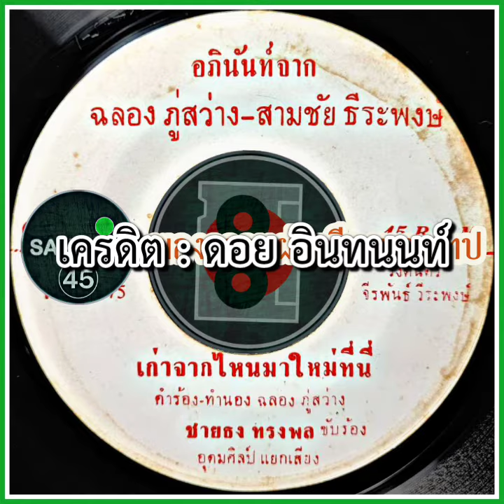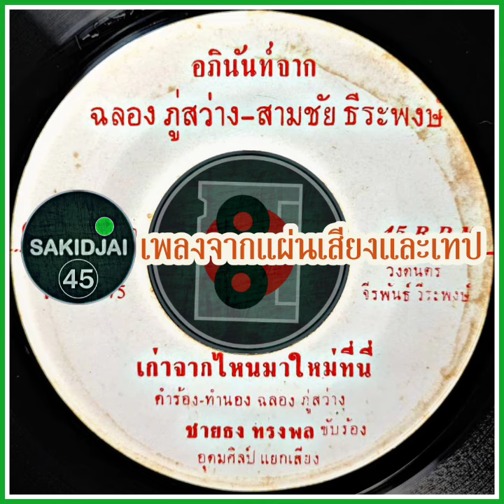ชายธง ทรงพล - เก่าจากไหนมาใหม่ที่นี่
เครดิต : ฉลอง ภู่สว่าง